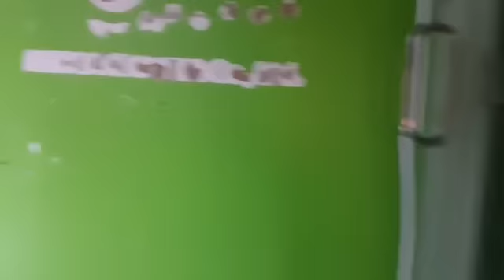กินข้าวค่าา